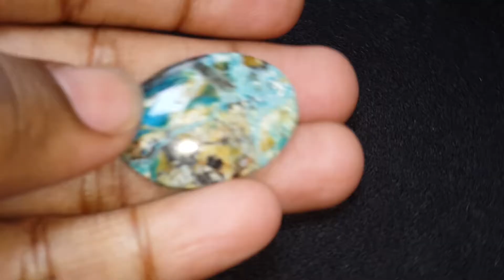24.72 Carats Natural Sky Blue Opalina Certificate No. UC1210210004